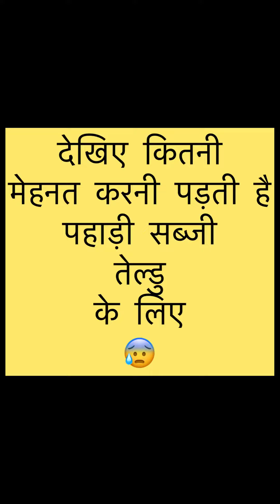कुछ इस तरीके से निकाला जाता है पहाड़ो में प्रसिद्ध तेल्डू(सब्जी)॥ Full vlog coming soon✌️☺️